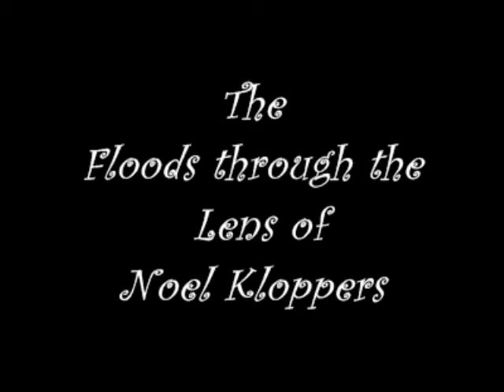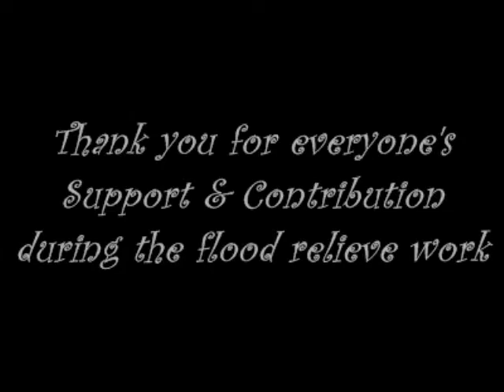Hoedspruit Floods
This video clip, was given to us by Andre Barends, a member of West View. This a demonstration of people courageously serving others for Christ and that we are indeed, His hands and feet! Andre was nominated for an award by the Centurion Guard.